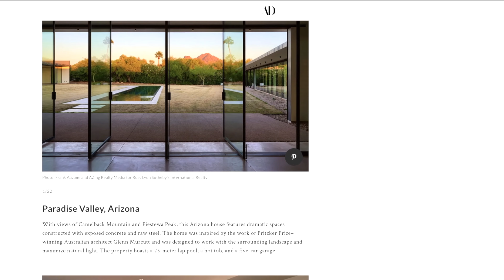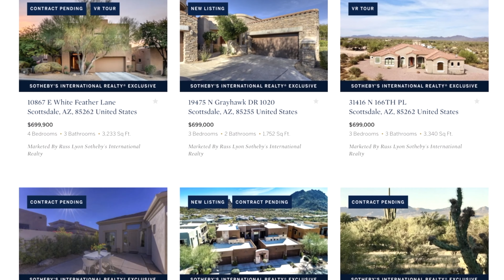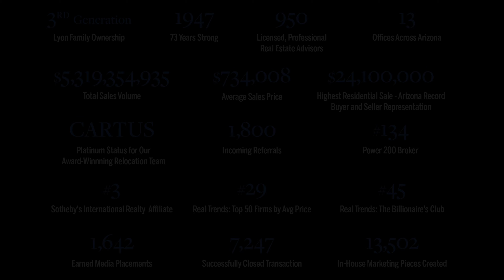Eye Candy Funnel White Glove 21